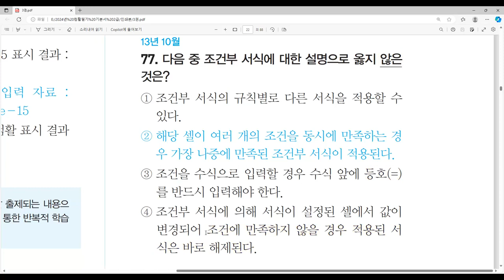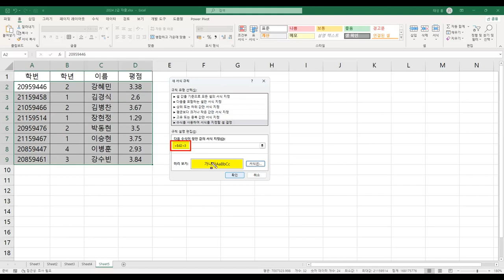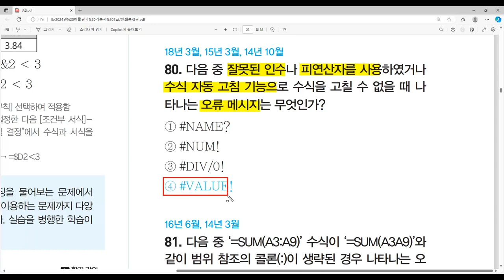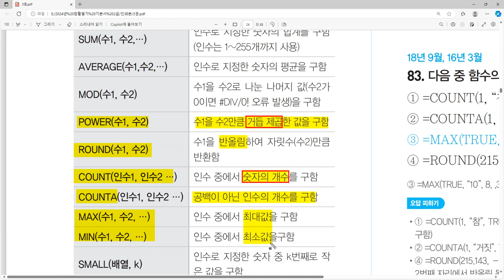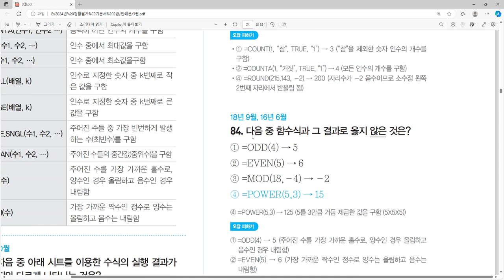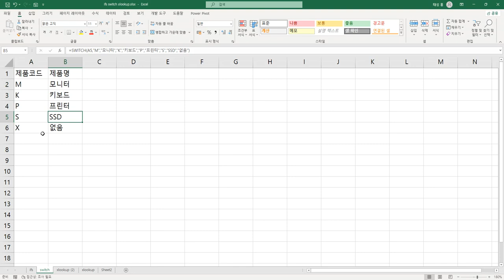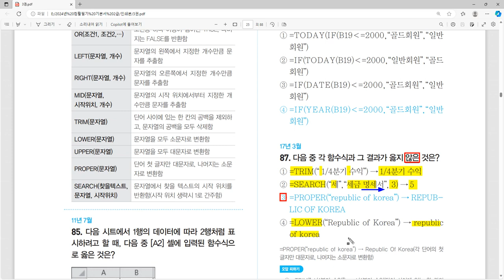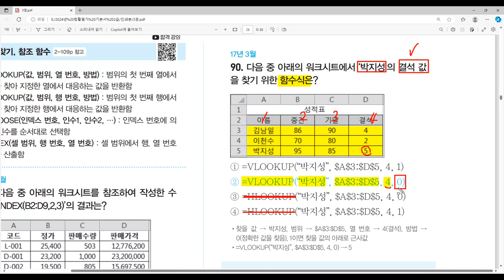[컴활2급필기 절대족보] 자주 출제되는 기출문제 26~30